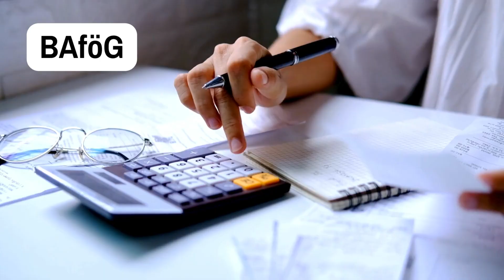Unser Infotrailer - In 80 Sekunden zu wertvollen Studiumtipps!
Wir als Studierendenwerk helfen euch bei allem rund um:
💰 Geld
🍽️ Essen
🏠 Wohnen
🤝 Soziales
🎉 Veranstaltungen
🌎 Internationales

Ganz nach unserem Motto: Du studierst - wir machen den Rest!

Denn in Deutschland sind - im Gegensatz zu vielen anderen Ländern – die Studierendenwerke für die soziale Betreuung der Studierenden zuständig. Während sich die Hochschulen um Wissenschaft, Forschung und Lehre kümmern, helfen wir Studierendenwerke bei der Organisation des Alltags. Wir schaffen die Rahmenbedingungen für ein erfolgreiches Studium. Kommt gerne persönlich vorbei, ruft uns an oder besucht uns bei unseren Events!